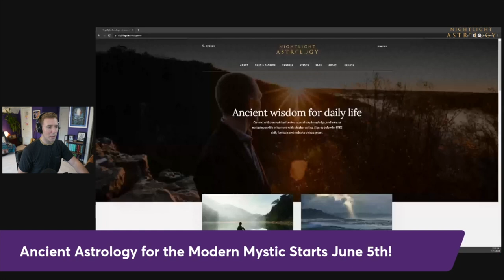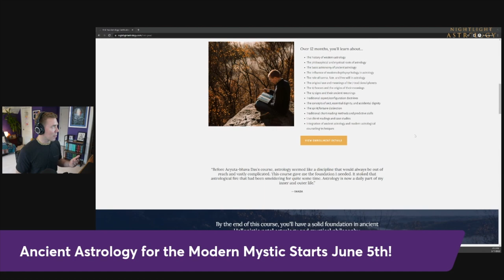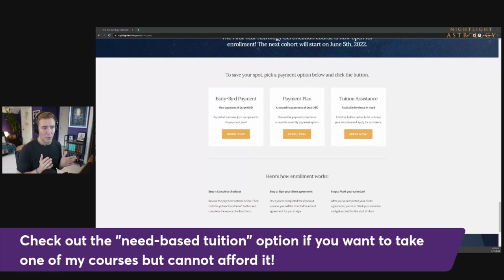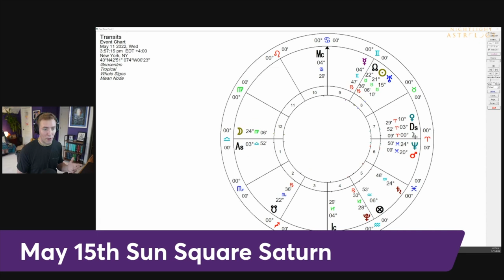Top 5 Themes of Sun Square Saturn alongside Lunar Eclipse in Scorpio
Today we will look at what themes we can expect from the Sun's upcoming square to Saturn alongside this lunar eclipse in Scorpio.